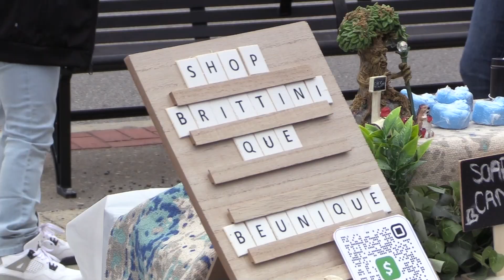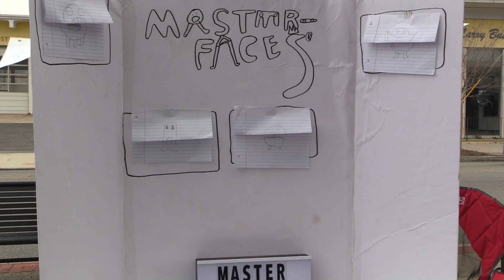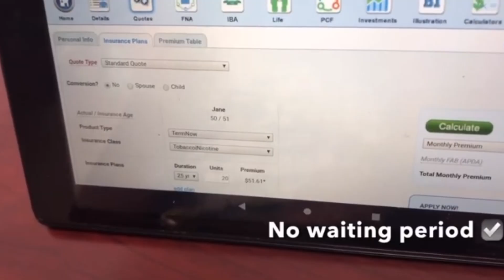What's Happening Weekend:Air Date 02/27/23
The Bibb County School District hosted a kids edition pop up shop.